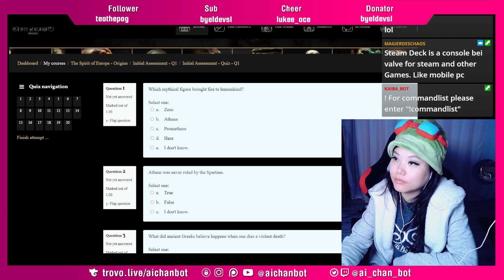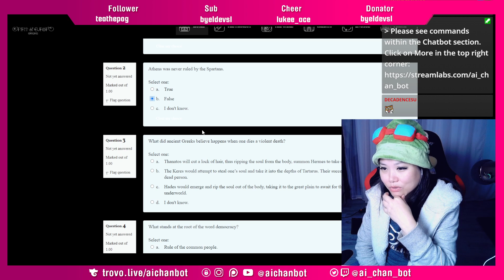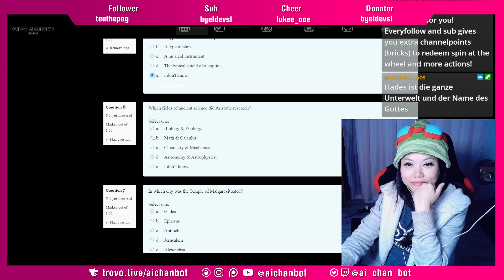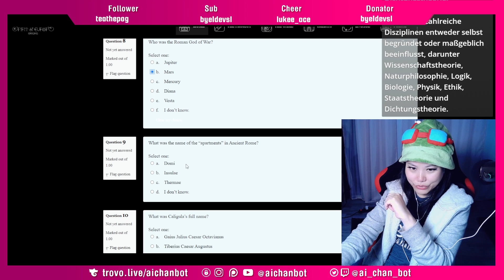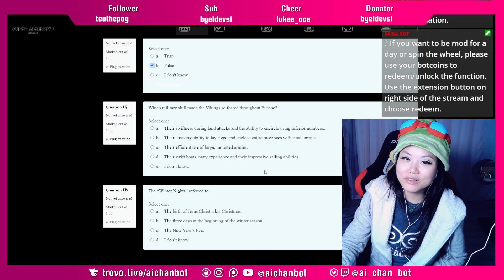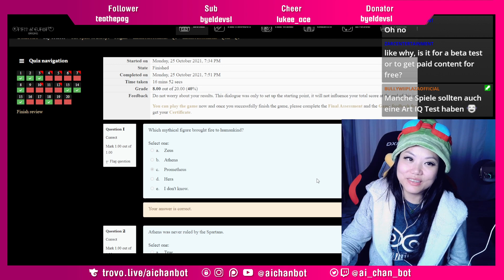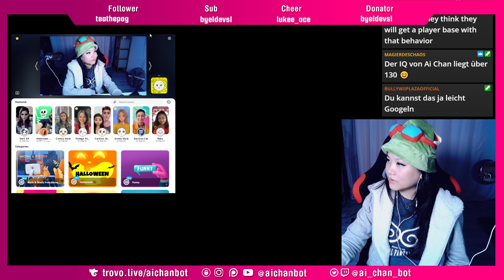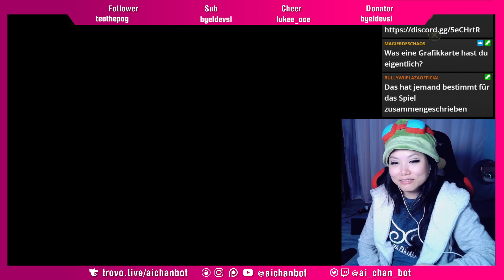Lets Play Indie game Special Spirit of Europe Origins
Checkout free  to play Spirit of Europe Origins on STeam

Ai Chans Wish List:

Live Stream Schedule:
Weekdays & Weekends catch me if you can